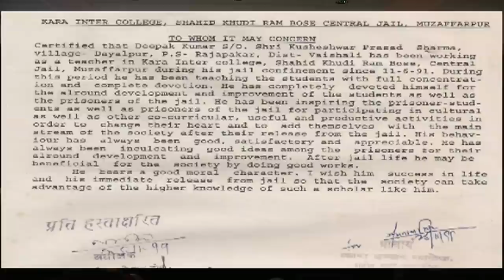From prison cell to classroom | Deepak Deen Dayal | TEDxGITAMUniversity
This talk was given at a local TEDx event, produced independently of the TED Conferences. Mr.Deepak Deen Dayal killed his landlord and was sentenced to jail. Later, after his jail term, he had the choice of becoming a gangster or a good person. Mr.Deepak chose to become a teacher.

Ex-convict turned Teacher.